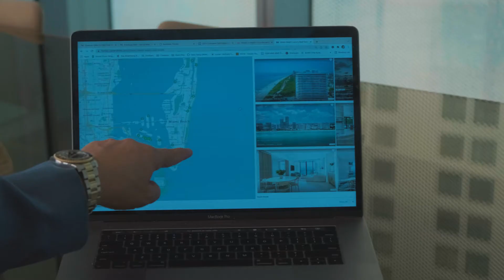Miami Beach Luxury Realtors | Find your dream home and enjoy the ride | The Ivan and Mike Team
Ivan Chorney and Michael Martirena are Miami Beach Top Realtors at Compass Real Estate and a star sales team in luxury properties, especially known for their honesty, likability, and tenacity.

When it comes time to buy or sell one of your most prized possessions it is essential to work with honest professionals. Miami Beach Top Producers Ivan and Mike are straight shooters who will always give you the good, the bad, and the ugly. They put the customer before the commission. Both Ivan and Mike have been working in high-end real estate for more than 15 years.